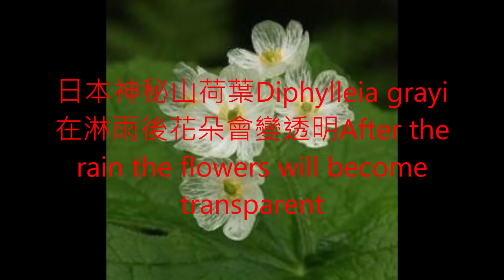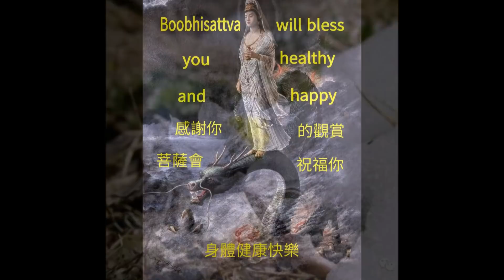最美麗的花 HD1080p The most beautiful flower B